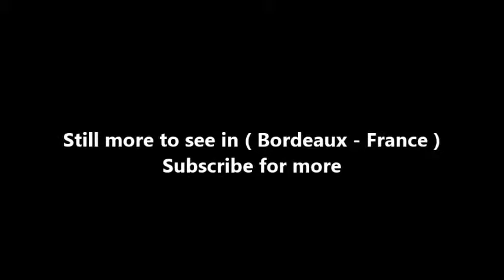Places to see in ( Bordeaux - France ) Jardin Public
The Jardin Public combines the famous honey-coloured stone of stately 18th century buildings with a relaxed setting in which a pond is surrounded by centuries-old trees. The garden is much appreciated by people who enjoy a leisurely walk, joggers, children, and grandparents, who coexist with swans and ducks in complete harmony.

The Jardin Public has been dear to the hearts of the Bordelais since its creation in 1746. A veritable "green lung" in the city centre, the 11 hectares of grass, trees, flowers, and plants also include a children's playground and the famous "Guignol Guérin", puppet show.

Framed by lovely townhouses, and including a Natural History Museum, a small botanical garden, and a bar-restaurant "L’Orangerie", the Jardin Public has been classified as "Jardin Remarquable de France".

The original garden was designed by Jacques Ange Gabriel in a typical French style. It covers 14 hectares and is focused around a central pond. Today its landscaped gardens are a lovely escape from the city. It houses an arboretum, a library and a museum of natural history. Many attractions are available for children: puppet theater, swings, playgrounds, historic carousel.

( Bordeaux - France ) is well know as a tourist destination because of the variety of places you can enjoy while you are visiting Bordeaux . Through a series of videos we will try to show you recommended places to visit in Bordeaux - France